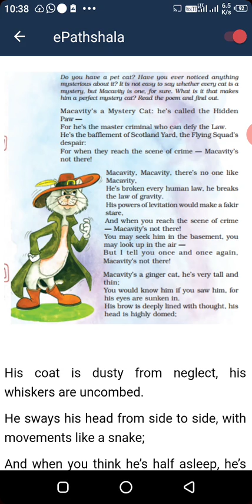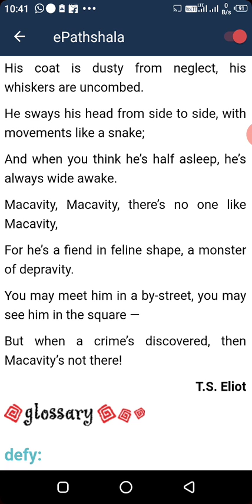class 8 poem mystrycat